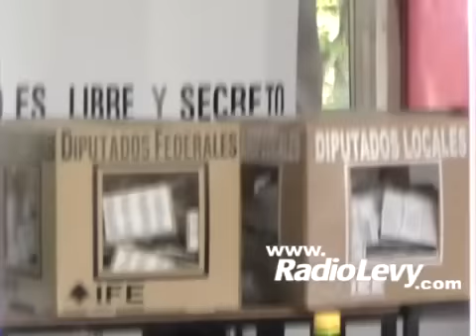Lo que no se vio de las eleciones en Colima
Quejas y denuncias sobre la jornada electoral 2009 en el Estado de Colima